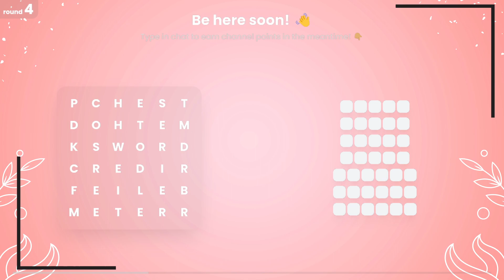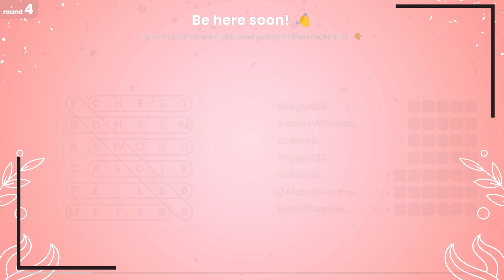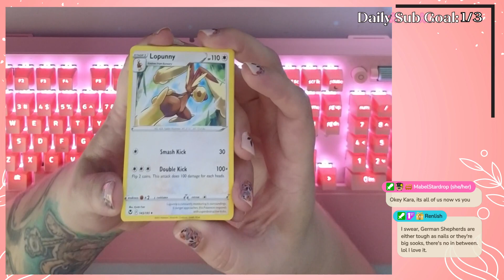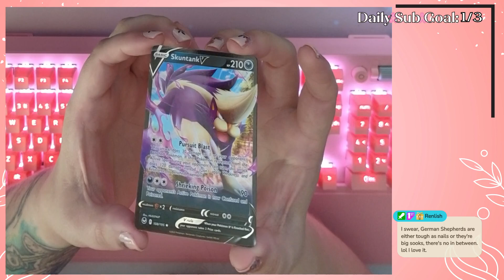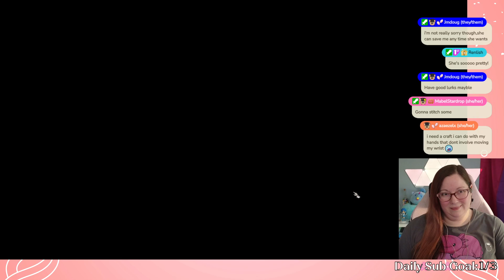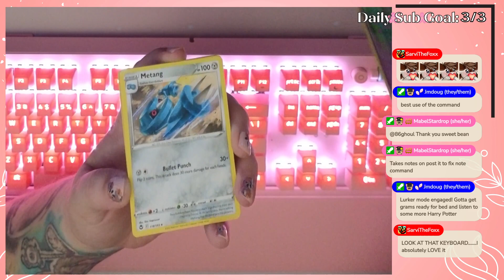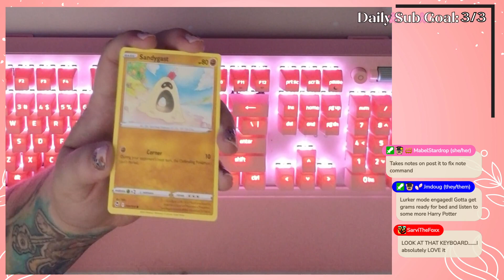[Act 1] Happy Bi visibility day! | Baldur’s Gate 3 | Rogue [Episode 4]